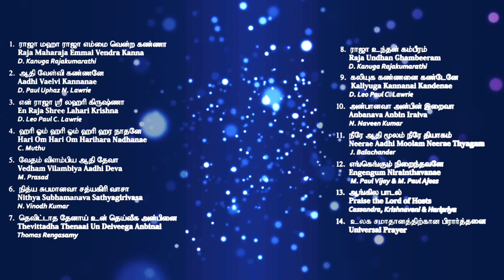Raja Maharaja Emma Vendra Kanna | Tamil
Sung by : D. Kanuga Rajakumarathi
Shree Lahari Krishna Thuthi Padalgal - Vol 9